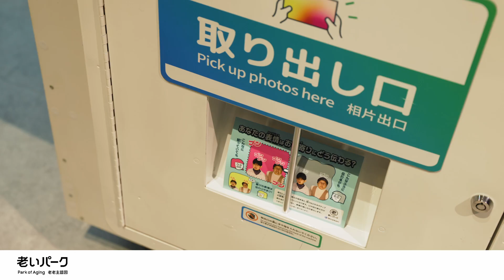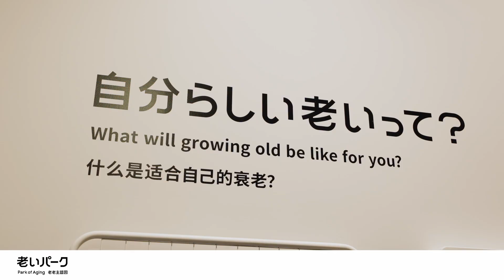Permanent Exhibition Park of Aging（International sign）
We will introduce the permanent exhibits at the Miraikan, the National Museum of Emerging Science and Innovation in Odaiba, Tokyo, in International sign (IS).

Cast: Nasu Yoshiko, Tom,

irector/Editor: Imai Mika (SANDO PLUS Co., Ltd.)
International Sign Translation and On-Screen Appearance：WIJAYA, Laura Lesmana
Japanese Sign Language and International Sign Supervision: Kawakami Megumi
Japanese Sign Language Translation: Takeuchi Kaori
Acting Coach: Imai Akito
Voice-over: Nakajima Mifuyu Natsutani Miki
Cinematographer: Yugoshi Keita
camera assistant:Fukui Tatsuo
Sound Recording, Editing, Sound Design: Yamazaki Iwao
Lighting: Takemoto Katsuyuki
Lighting Assistant: Sato Koji, Takemoto Mika
Editing Support: TONO (Tonokawa Ryohei)
Makeup: Nemoto Yoshie

English subtitles: Japan Visualmedia Translation Academy
Sign language interpreters: Yoshida Aki, Sawae Sachiyo, Tateishi Satoko, Nitta Ayako
Production assistant: Okamoto Maiko
Sign language video production: SANDO PLUS Co., Ltd.
Planning and production: Miraikan - The National Museum of Emerging Science and Innovation